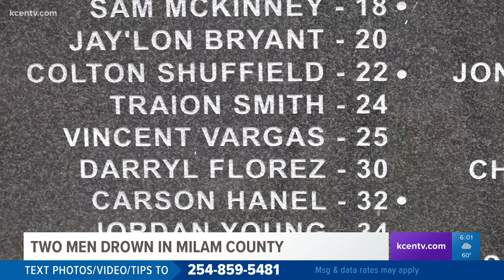Two men drown while fishing in Milam County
The boat the men were in turned over and both men went underwater before they could swim to shore.